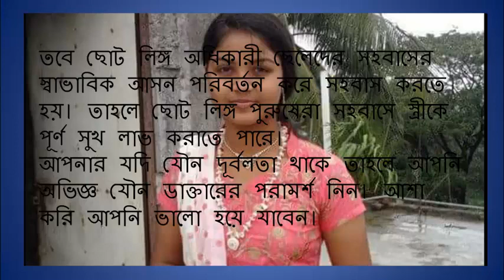লিঙ্গ কতটুকু বড় হলে স্ত্রীকে পরিপূর্ণ তৃপ্তি দেওয়া যাবে? By Health Series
ভাই পুরুষের লিঙ্গ বড় হলেই যে তার স্ত্রীকে পূর্ণ তৃপ্তি দিতে পারবে এমনটা ভাবা বোকামী ছাড়া আর কিছু নয়।
আপনি যদি আপনার স্ত্রীকে পূর্ণতৃপ্তি দিতে চান তাহলে আপনার স্ত্রী যতক্ষণ পর্যন্ত তৃপ্তিবোধ না করছে ততক্ষণ পর্যন্ত আপনাকে সহবাস করে যেতে হবে। মনে করুণ আপনার স্ত্রী ১০ মিনিটের কমে তৃপ্তিবোধ করে না তাহলে আপনাকে ১০ মিনিট পর্যন্ত সহবাস চালিয়ে যেতে হবে। যদি আপনি ১০ মিনিটের কম সহবাস করতে অক্ষম হন তাহলে আপনার স্ত্রী অপূর্ণ থেকে যাবে। আর যদি আপনি ১০ মিনিটের বেশি সময় ধরে সহবাস করতে সক্ষম হন তাহলে এতে আপনার স্ত্রীর তাতে কোনো ক্ষতি নেই যদি সে তৃপ্তিবোধ করে ফেলে। কিন্তু আপনার স্ত্রীর তৃপ্তিবোধ করার পূর্বেই যদি আপনার তৃপ্তি হয়ে যায় তাহলে আপনাকে কিছু কৌশল অবলম্বন করতে হবে। এই কৌশল গুলো আপনি অবলম্বন করলে আপনার স্ত্রীও তৃপ্তি পাবে। তাছাড়া আপনাকে এর সাথে যৌন বৃদ্ধি কারক খাবার বেশি করে খেতে হবে ও যে সব খাবার খেলে যৌন দূর্বলতা সৃষ্টি হয় সেসব খাবার পরিহার করতে হবে।